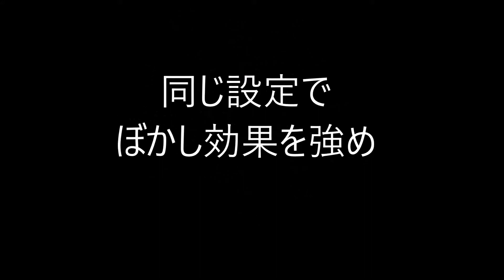Perfect Videoでモザイク処理した動画（アプリ「完璧なビデオ」）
iOSアプリ「Perfect Video」を使って、
モザイクをかけた動画の完成したものになります。

（※この動画は2017年公開の古い動画です）

・画素化（モザイク）
・ブラー（ぼかし）

特定の一部分だけを隠す

対象物を追従できます。

動画の中で別の時間帯であれば、
それぞれ違うモザイクがかけられます。

同じ時間帯には1か所にしかモザイクかけられません。

効果の強さはバーゲージで調整できますので、
ややぼかしている、ほとんど見えない、何か完全にわからない、
といった違いで設定できます。

アプリ：「Perfect Video」（ver4.6.1）
（アプリ「完璧なビデオ」）
端末：iPhone5（iOS10.3.3）

「Perfect Videoでモザイクをかける方法【使い方】ぼかして隠す」

「Perfect Videoの使い方をiPhoneで解説【iOS動画編集アプリ】まとめ」

「完璧なビデオ」新バージョン6を使ってみた（2018年7月）【動画編集アプリ】

★ブログ
あいぽったぶる（メインブログ）